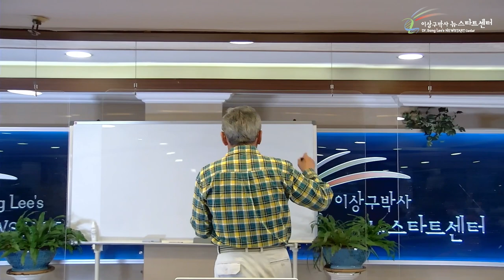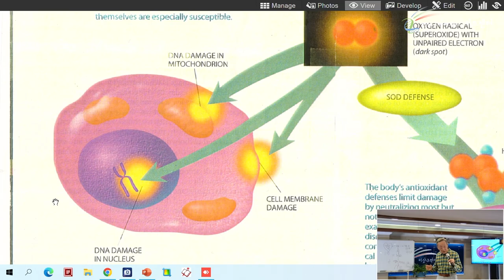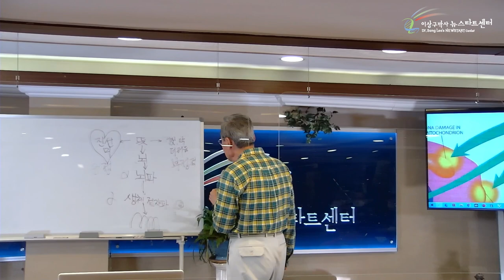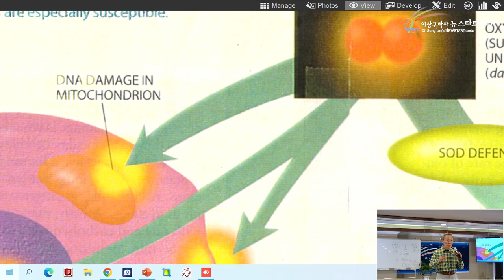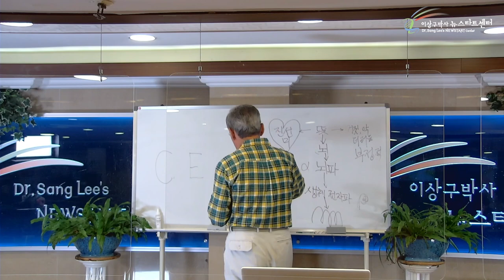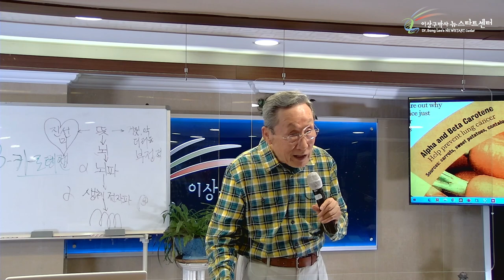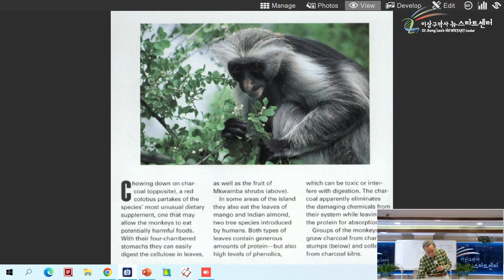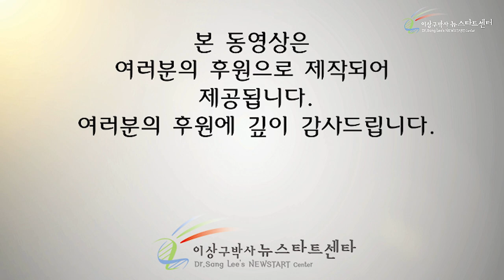[11강] 진정한 식생활 (활성산소)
00:00 식생활, 기본여건 중 하나

11:57 활성산소

17:41 SOD, 산화방지물질

31:24 건강식이 식물성인 이유

51:11 최고의 영양사, 생명의 하나님